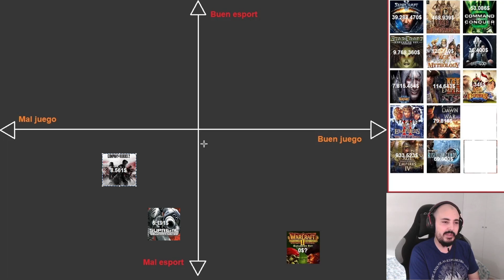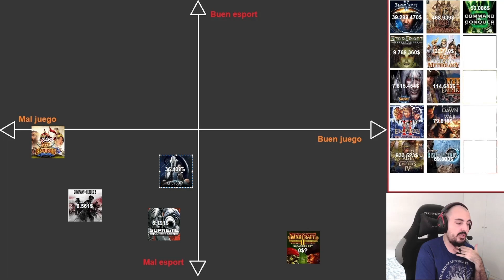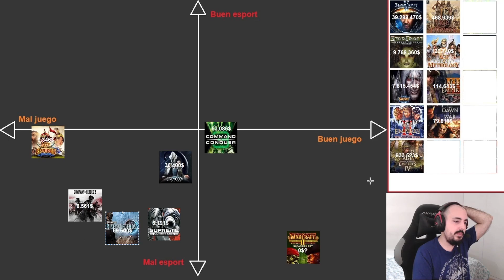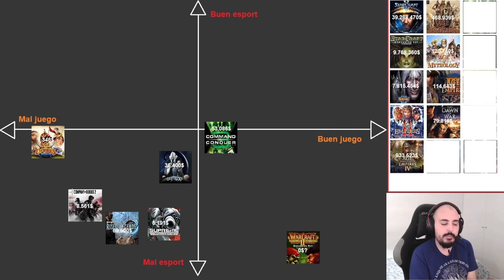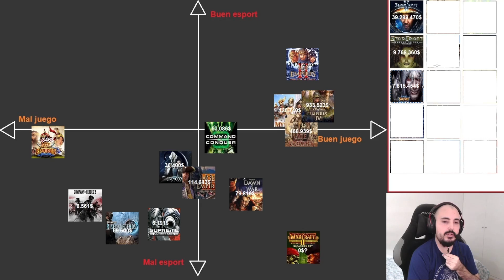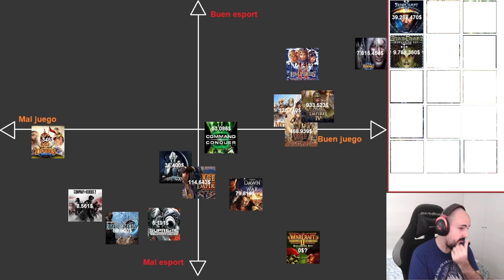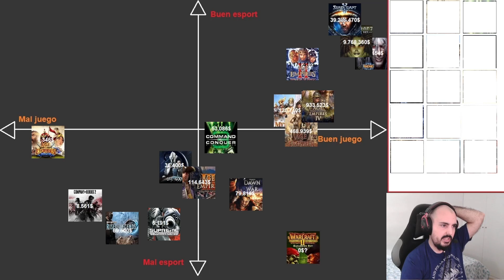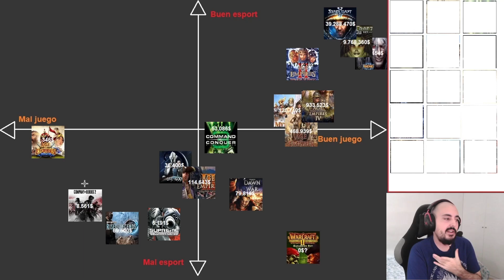Los mejores juegos RTS competitivos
Como amante de los RTS he jugado a muchos juegos del género a lo largo de mi vida y he competido a nivel alto en varios (WarCraft III, StarCraft 2, Age of Empires IV...) así que me apetecía mucho compartir con vosotros este vídeo clasificando los mejores RTS de la historia. Los 15 juegos elegidos son los que han repartido mayores premios en torneos a lo largo de la historia. No es realmente una Tier List como tal ya que he decidido clasificarlos tanto a nivel casual como a nivel competitivo en una cuadrícula. Espero que os guste el formato.